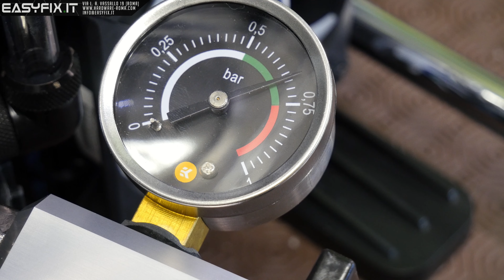IL RITORNO DEL CUSTOM LOOP: Thermaltake Core P5 (parte 2)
Inoltre sia Fabio che Stefano hanno un canale personale dove condividono diversi contenuti.

Se ti piacciono i nostri contenuti, puoi inviarci una donazione a questo